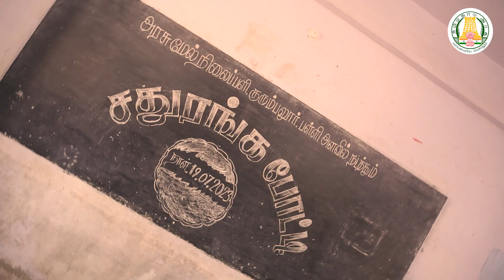அரசுப் பள்ளிகளில் பயிலும் மாணவர்களின் கல்விக்கு மட்டுமல்ல, அவர்களின் திறமைகளுக்கும் அங்கீகாரம்!